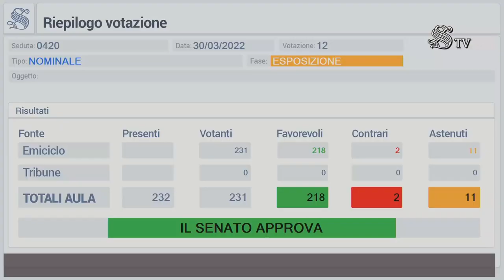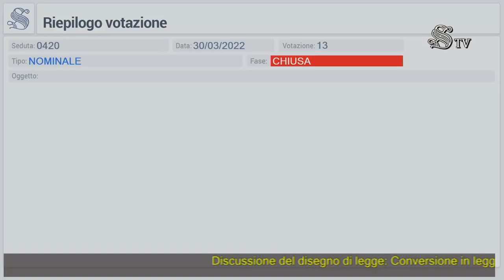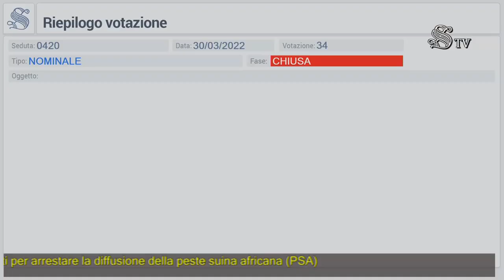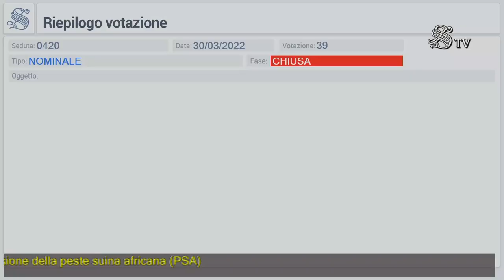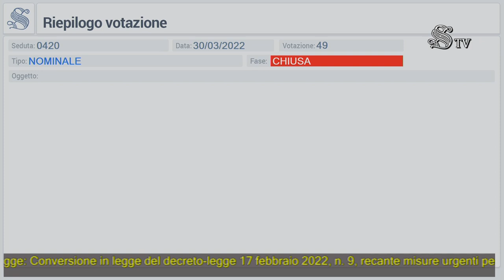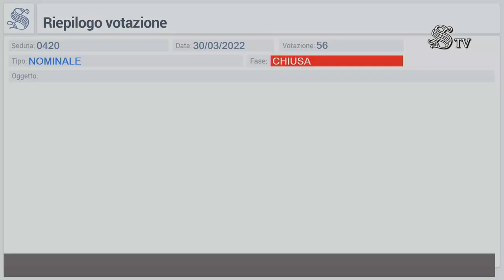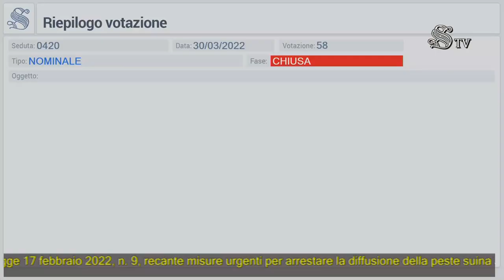Roma - Senato - 18^ Legislatura - 420^ seduta (30.03.22)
- Roma - Senato - 18^ Legislatura - 420^ seduta
La Conferenza dei Capigruppo ha approvato il calendario dei lavori fino al 7 aprile: oggi sarà concluso il decreto-legge sulla peste suina; dalle ore 18 si svolgerà la discussione generale del decreto-legge sulla crisi in Ucraina, il cui esame proseguirà domani. Giovedì alle ore 15 si svolgerà il question time. La prossima settimana sono previsti: il ddl sul mandato dei sindaci, ratifiche di accordi internazionali, ddl dalla sede redigente, il ddl delega per il sostegno alle famiglie, ove concluso.
L'Assemblea ha approvato, con modifiche, il ddl 2533, conversione in legge del decreto-legge 17 febbraio 2022, n. 9, recante misure urgenti per arrestare la diffusione della peste suina africana (PSA). Il testo passa alla Camera.
I relatori, sen. Caterina Biti (PD) e Bergesio (L-SP), hanno riferito sul lavoro svolto dalle Commissioni sanità e agricoltura che, con alcuni emendamenti, hanno rafforzato i poteri del commissario straordinario e hanno stanziato 10 milioni di euro per rendere immediatamente operativo il decreto. La sen. Biti (PD) ha ricordato che la PSA è una malattia virale, non trasmissibile all'uomo, altamente contagiosa, che ha colpito i cinghiali nelle Regioni Piemonte e Liguria e ha evidenziato che, al di là delle differenti sensibilità politiche, le Commissioni hanno convenuto sulle modifiche da apportare. Il sen. Bergesio (L-SP) ha posto l'accento sulla necessità di modificare la legge del 1992 sulla fauna selvatica per contenere i danni all'agricoltura.
L'articolo 1 prevede l'adozione di piani regionali relativi a interventi urgenti per la gestione, il controllo e l'eradicazione della PSA, definisce le procedure e le competenze per l'attuazione dei piani, comprese le attività relative agli animali abbattuti, e demanda ad un decreto ministeriale la definizione dei parametri tecnici di biosicurezza per gli allevamenti. Il comma 4, in considerazione dei gravi rischi di diffusione della peste suina africana, esclude che i piani siano sottoposti a valutazione ambientale strategica e a valutazione di incidenza ambientale; resta fermo il rispetto della normativa dell'Unione europea in materia di valutazione ambientale. L'articolo 2 prevede la nomina di un commissario straordinario con compiti di coordinamento, monitoraggio, verifica della regolarità dell'abbattimento e distruzione degli animali infetti e delle procedure di disinfezione. In caso di mancata adozione dei piani regionali, il commissario, con decreto del Presidente del Consiglio, può provvedere in via sostitutiva. La Regione Sardegna, che ha già intrapreso con successo un percorso specifico di eradicazione della PSA, è esclusa dall'ambito di applicazione dell'articolo 2.
 (30.03.22)